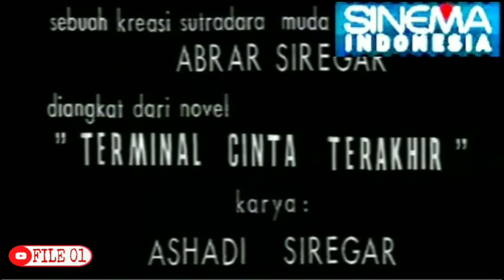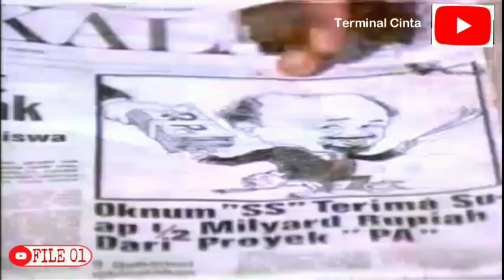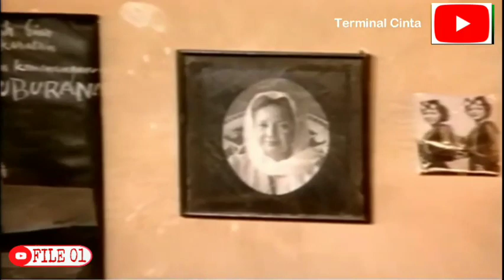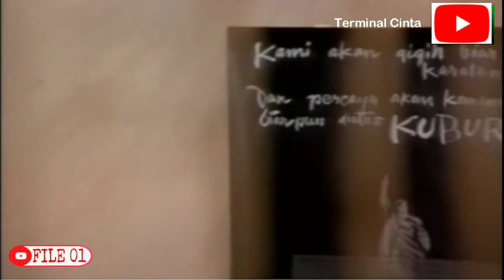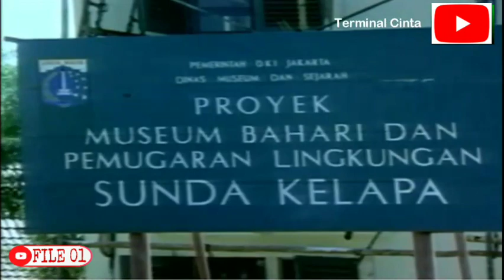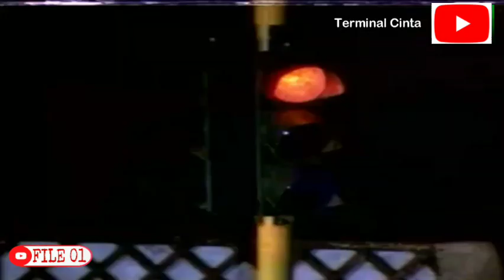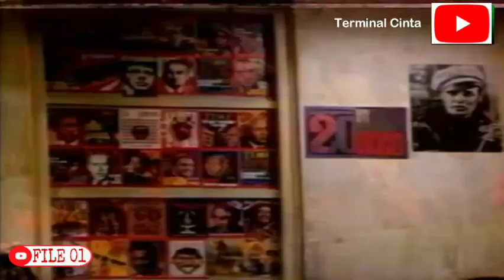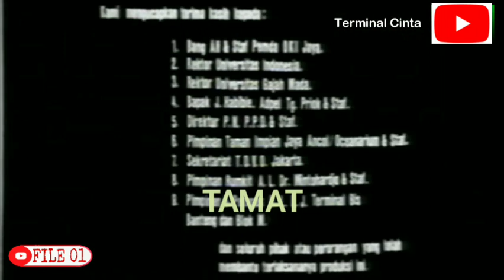TERMINAL CINTA 1977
Sinopsis
Joki Tobing, pemuda pembangkang, setiba dari Medan bekerja sebagai wartawan. Laporan-laporannya membuat dia dipecat oleh pemimpin redaksinya, bahkan membuat pamannya, tempat dia menginap, mengusirnya. Sang paman ditulisnya sebagai koruptor, sesuatu yang juga berlaku bagi ayahnya. Dalam keadaan menganggur ia jumpa dengan Widuri, pegawai DKI. Hubungan Joki-Widuri yang semakin erat, membuat Widuri semakin ragu untuk membuka diri, sementara hal itulah yang dituntut Joki. Suatu saat Joki memergoki Widuri berjalan berdua dengan seorang asing. Amarahnya memuncak, karena dia pun didesak ayah-ibunya untuk mengawini Meinar, anak pamannya. Padahal, Meinar ini dicintai oleh sahabatnya sendiri, Wawan, sementara Meinar diam-diam sudah lama menaruh hati pada Joki. Desakan ayah-ibunya ini membuat hubungan anak-orangtua itu putus, sambil tentu saja Joki menyatakan pendapat kerasnya tentang kebobrokan kaum tua. Akibatnya ibu Joki sakit keras. Kebetulan saat itu anak Widuri kena kecelakaan dan dirawat di rumah sakit sama, meski tak tertolong. Di situlah Joki mengetahui latar belakang sesungguhnya dari Widuri, lewat Anton, sahabat Widuri saat kuliah. Maka Anton-Widuri kembali mesra.
PEMERAN
WS Rendra, Marini, Ita Mustafa, Charly Sahetapy, Amoroso Katamsi.